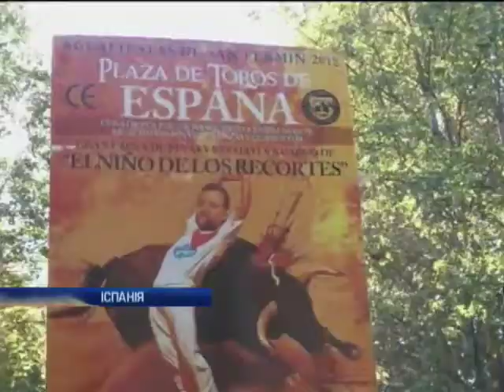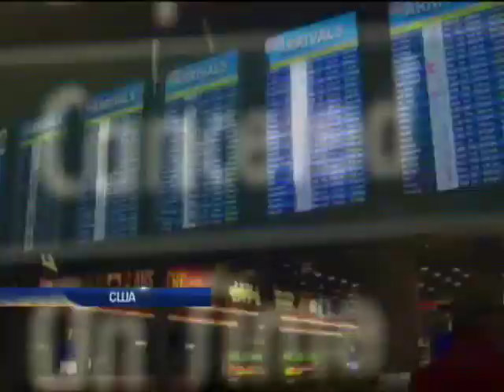Новости. Утро 07:00 - Интер - 25.11.2013